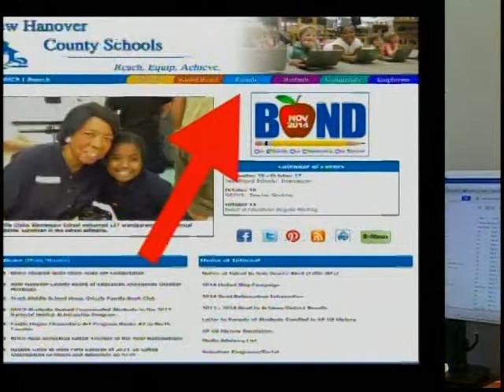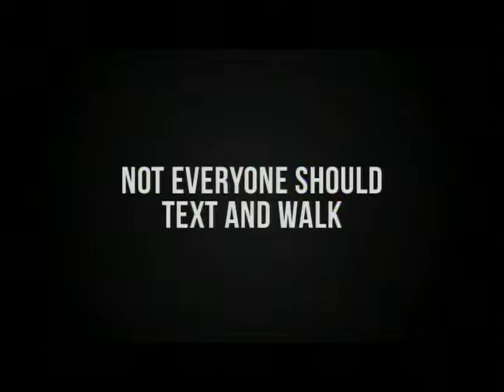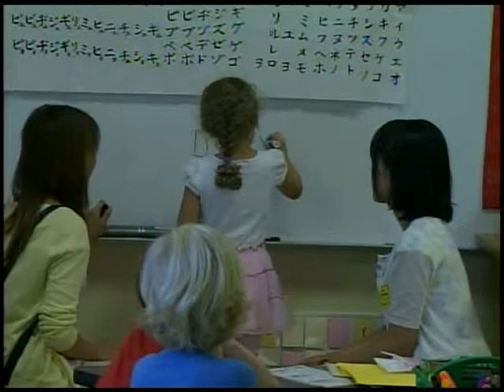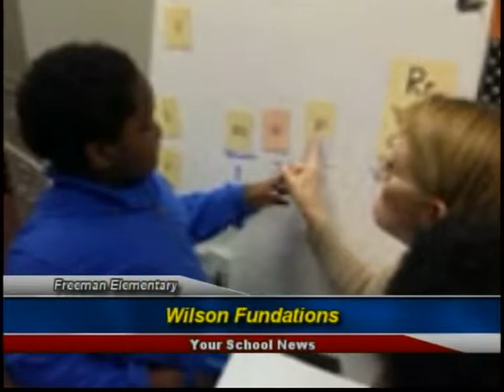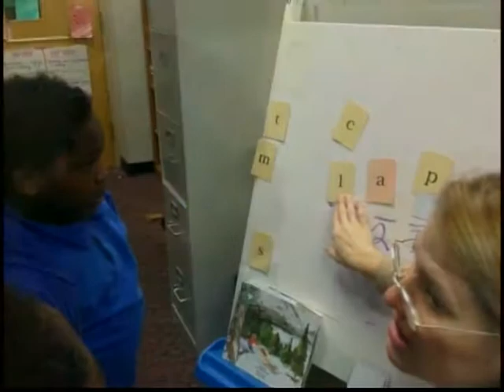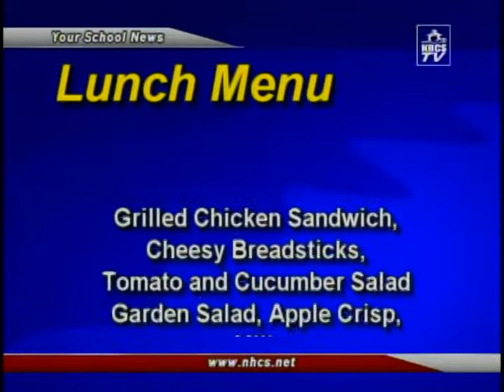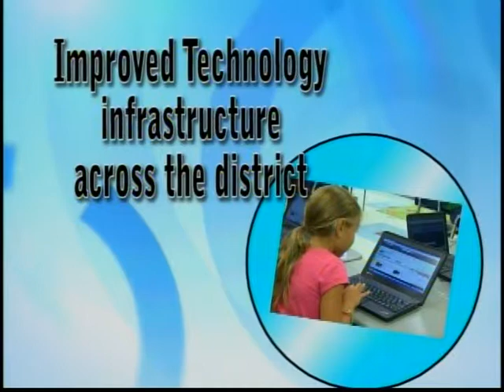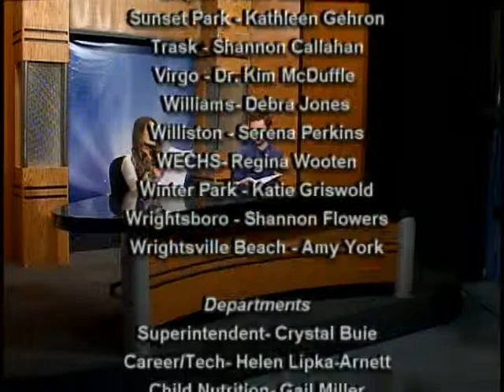Your School News - Oct 6 - 12 2014